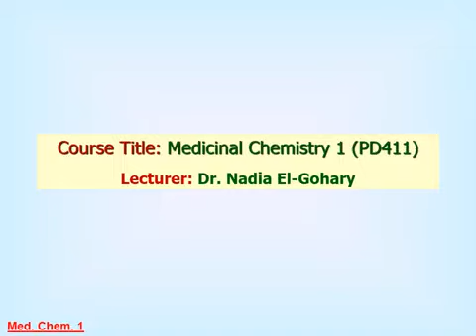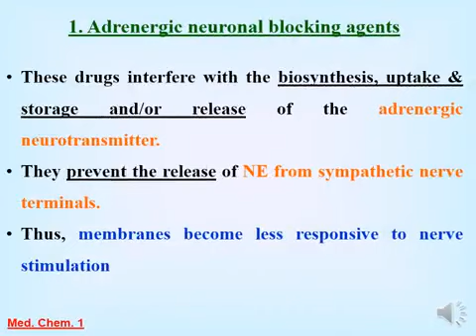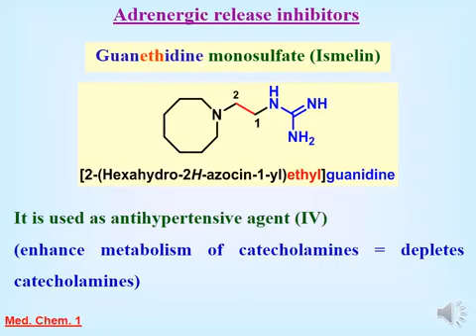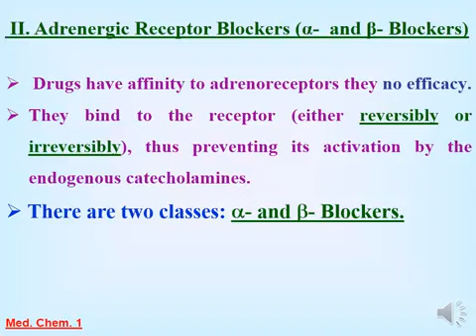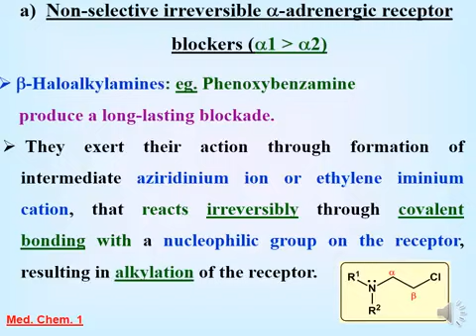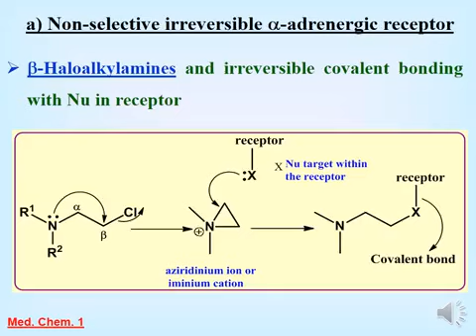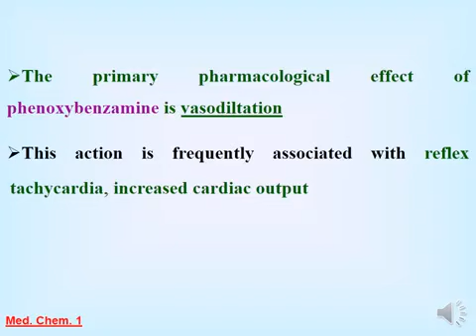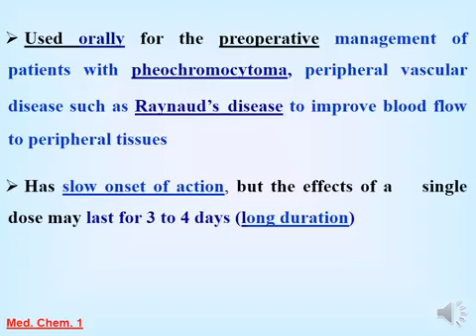Medicinal Chemistry 1 | AntiAdrenergic 1 | كيمياء دوائية الفرقة الثانية كلية الصيدلة